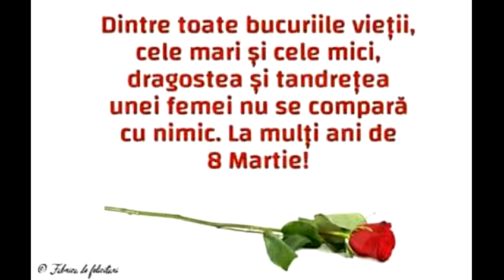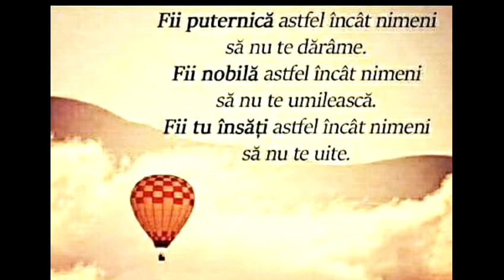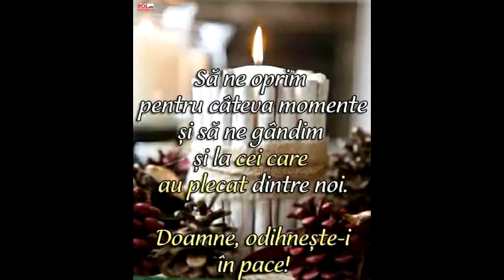Stai langa mine ,MAMA by Carmen Elena Serban - ca un Dar de 8Martie 2018 LAMULTI ANI dragi mamici!